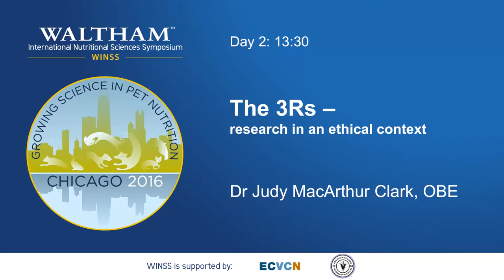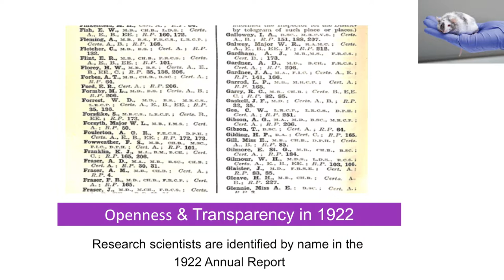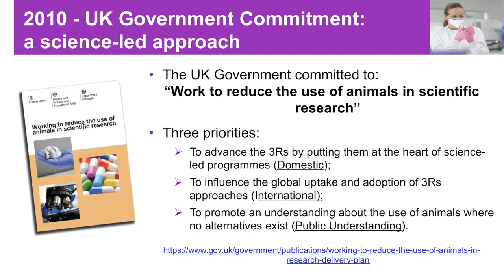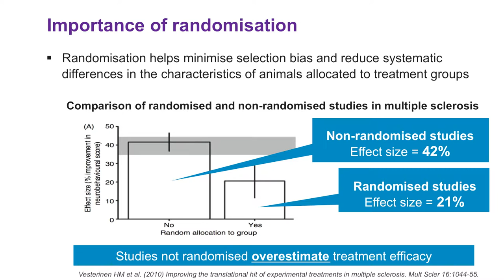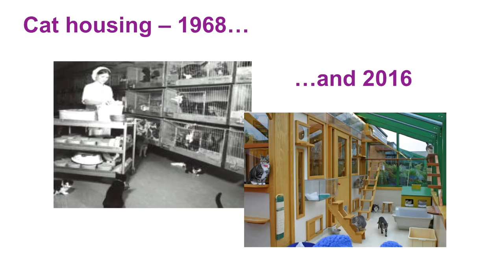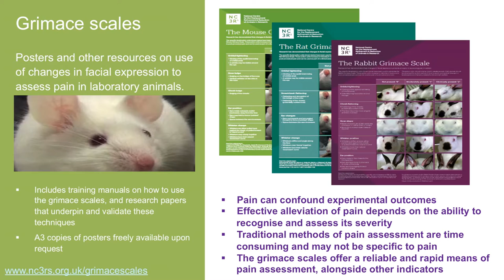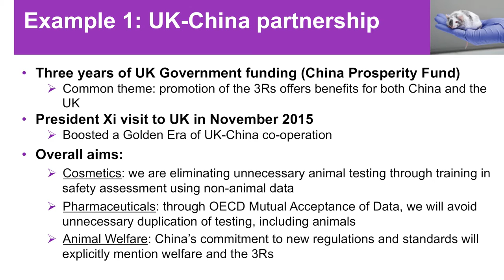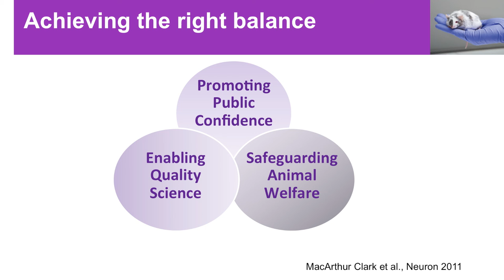The 3Rs – Research in an ethical context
Dr Judy MacArthur Clark CBE discusses the 3Rs (replacement, refinement and reduction) and their importance, not only in animal welfare, but also scientific quality at the WALTHAM International Nutritional Science Symposium (WINSS). Dr MacArthur Clark, as was former Head of the Animals in Science Regulation Unit for the UK Government’s Home Office, is a world leading authority in this field. A brief interview with Judy can be seen

A common misconception of the 3Rs is that they refer only to Replacement – what may commonly be called “alternatives” to animals. However their meaning is more far-reaching and this presentation will consider those wider implications of promoting all the 3Rs in science, including in nutritional research, and provide examples.

Replacement is often considered in relation to in vitro or in silico approaches where isolated tissues or organs are being studied or systems are being modelled in computer simulations. However Replacement may equally apply to use of lower organisms (e.g. invertebrates, insects and bacteria) where the ability to sense harm (pain or distress) is considered to be less than in vertebrate species.

The scientific community is coming under increasing attack for the lack of reproducibility of published studies, often due either to poor experimental design or inadequate reporting. Where animals are involved, the ethical consequences are magnified. This may be a much-needed wake-up call for improved science which thoroughly applies the principle of Reduction. This means that, in a well-designed experiment, the optimal number of animals is used to obtain the scientific result sought – neither too many nor too few.

Refinement applies not only to methods which alleviate or minimise potential pain, suffering, distress or lasting harm, but also to ways of enhancing the welfare of animals used. Improved housing and environmental enrichment with appropriate socialisation can have a significant impact on well-being. Training animals to undergo procedures can significantly reduce their stress by enabling them to voluntarily co-operate. Positive reinforcement techniques are well-developed for many species and can rapidly result in benefits both for the animals and their handlers.